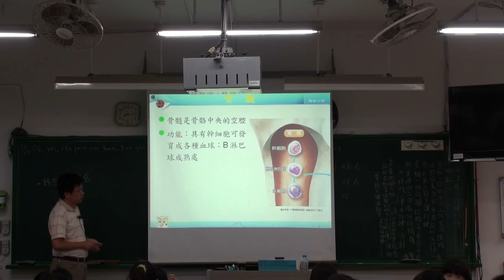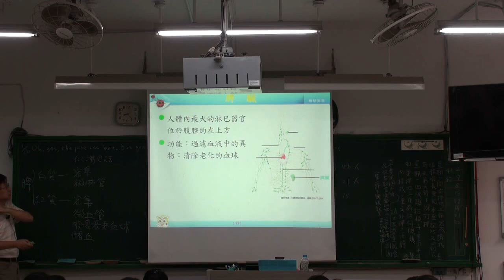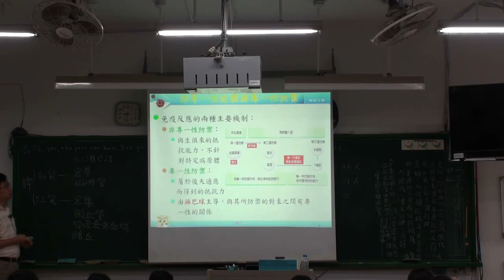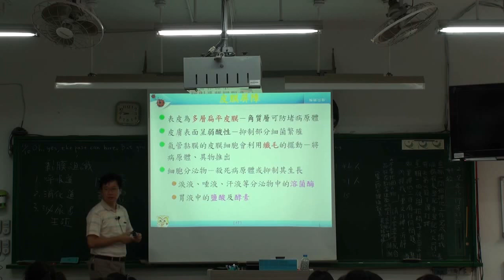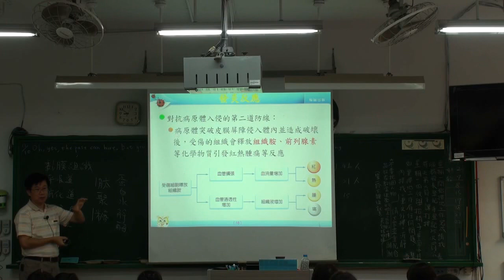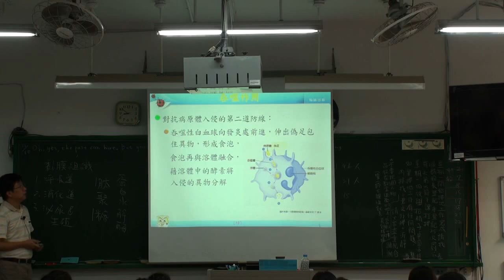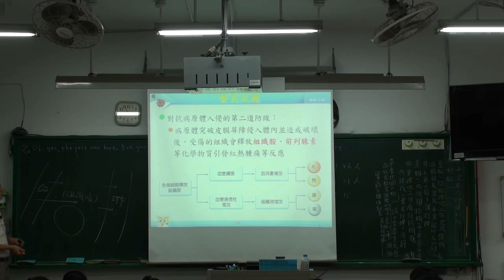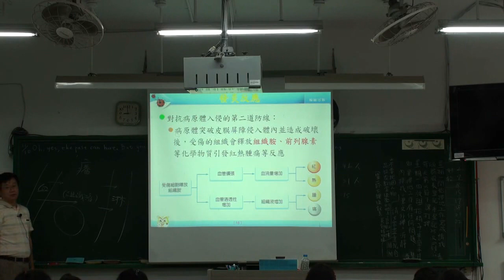人體防禦 immune system A 2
人體免疫系統，豆豆熊課堂實錄 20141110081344- A2